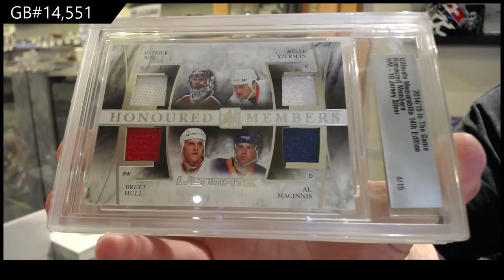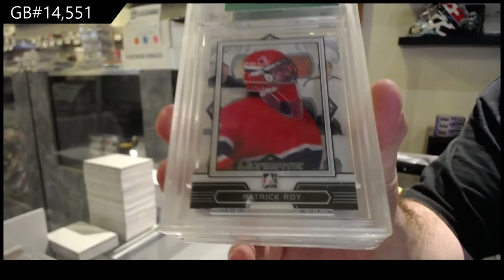14-15 Leaf Ultimate 14th Edition Hockey 2 Pack Break - C&C GB #14,551